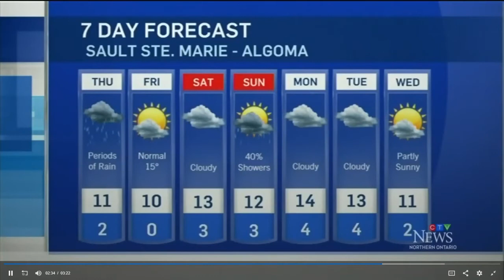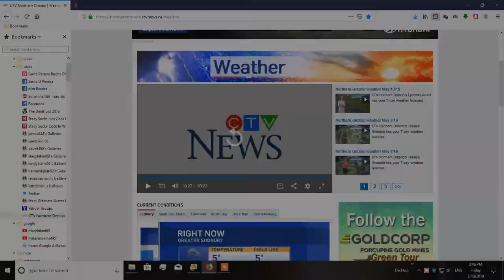Jessica Gosselin Weather Works Tight Skirt May 08 2019